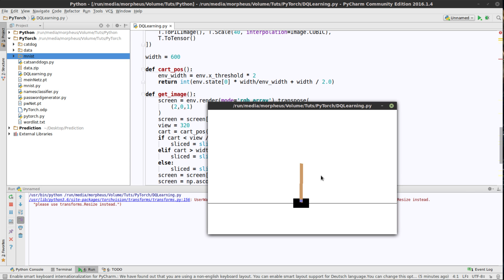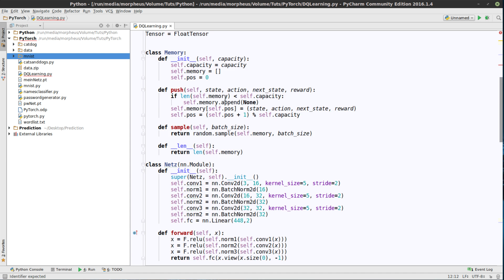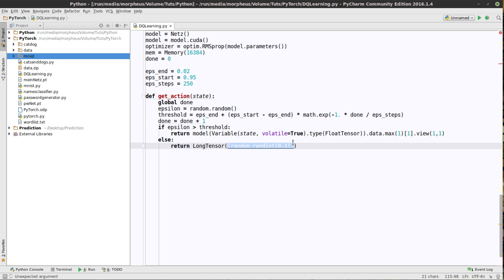Pytorch Tutorial #33 - Balance halten - Training Vorbereitung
In diesem Tutorial bereiten wir die Daten noch weiter fürs Training vor.

Playlist * *Meine Website mit allen anderen Kanälen und Newsletter* *